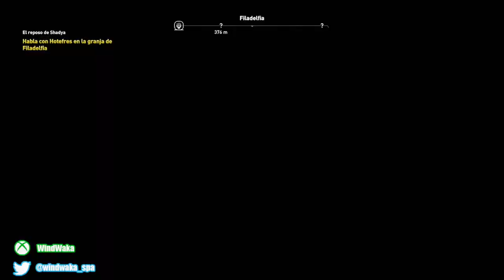Assassin's Creed Origins # 34 # "El reposo de Shadya"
Partner Zoomin.TV GAMES desde 2014